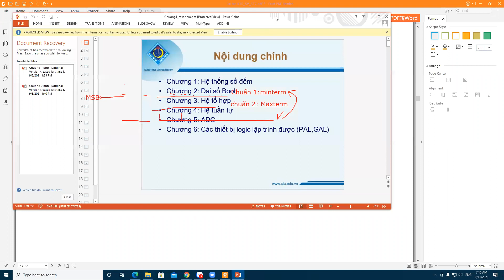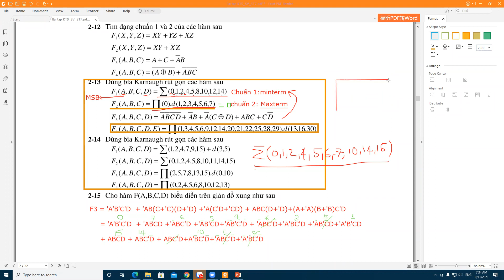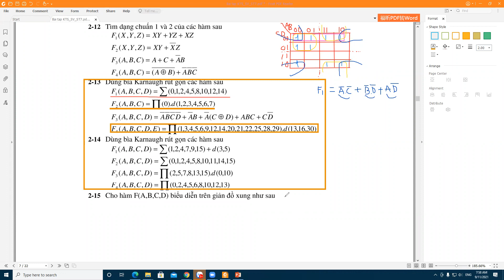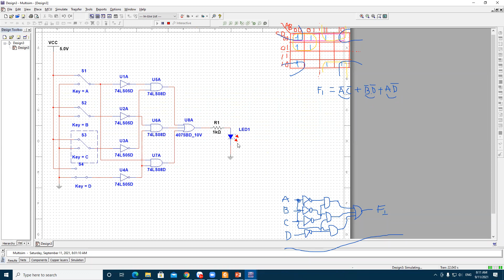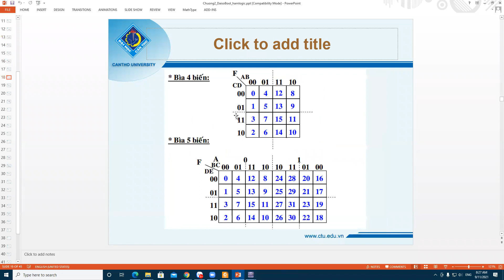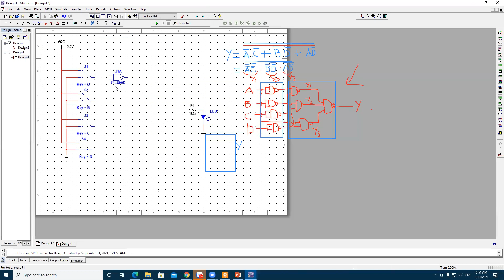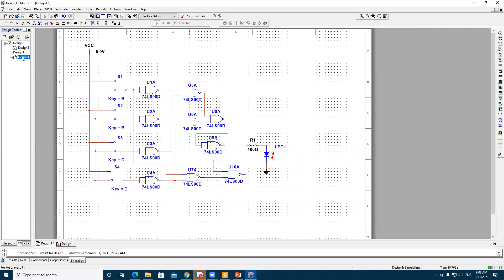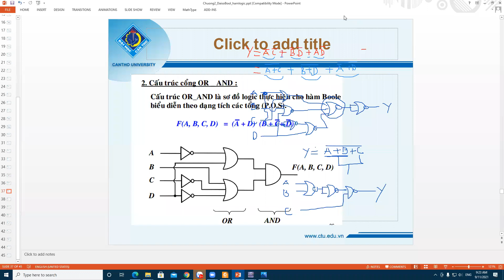mạch xung số | thực hiện hàm boole bằng logic